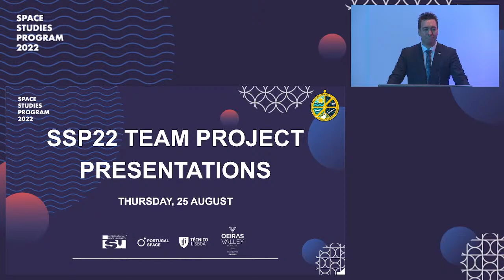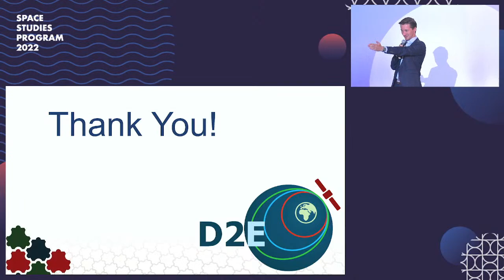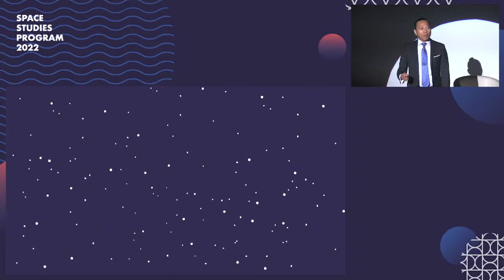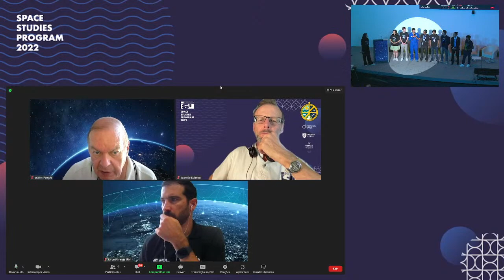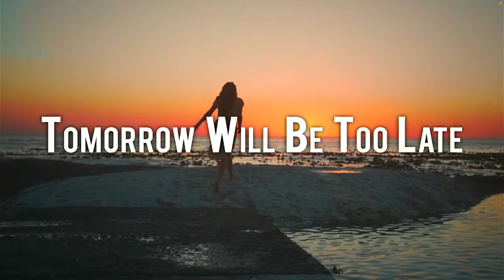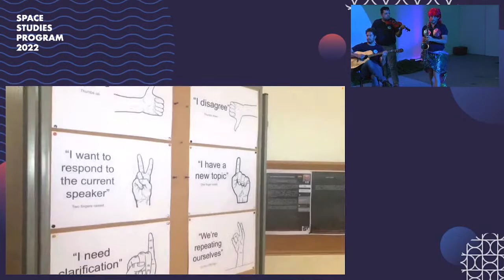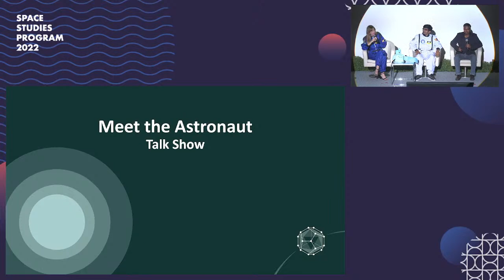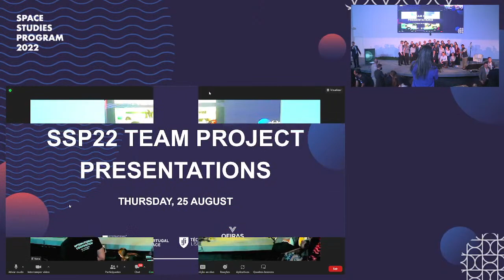SSP22 TEAM PROJECT PRESENTATIONS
THE PARTICIPANTS FROM SSP22 PRESENT THE RESULTS OF THE TEAM PROJECTS THEY HAVE WORKED ON. THE TOPICS THIS YEAR INCLUDE:

SPACE FOR NON-SPACE
INTERNATIONAL COOPERATION ON THE USE OF THE CHINESE SPACE STATION
SPACE-OCEAN-CLIMATE INTERACTIONS
MICROGRAVITY BUSINESS: SPACE R&D FOR THE BENEFIT OF PEOPLE

1. SPACE FOR NON-SPACE
2. INTERNATIONAL COOPERATION ON THE USE OF THE CHINESE SPACE STATION
3. SPACE-OCEAN-CLIMATE INTERACTIONS
4. MICROGRAVITY BUSINESS: SPACE R&D FOR THE BENEFIT OF PEOPLE